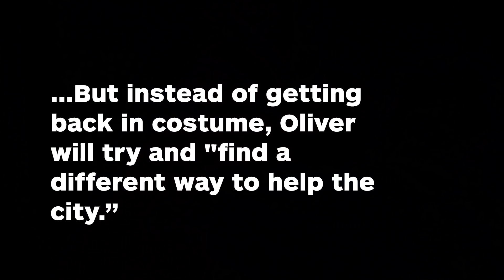Arrow's Stephen Amell Talks Oliver's Next Move - IGN News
Arrow's Stephen Amell breaks down the shocking events of episode 7, "The Slabside Redemption."

Follow IGN for more!